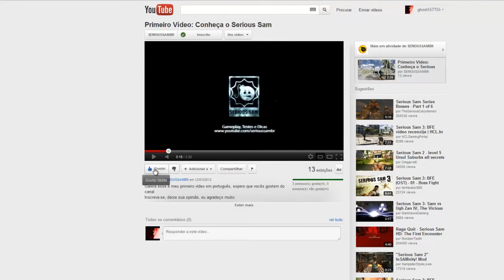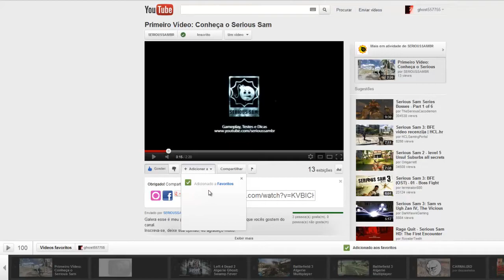[MULTIPLAYER] COD: MW3 Como matar 12 inimigos in 30 segundos [BR]